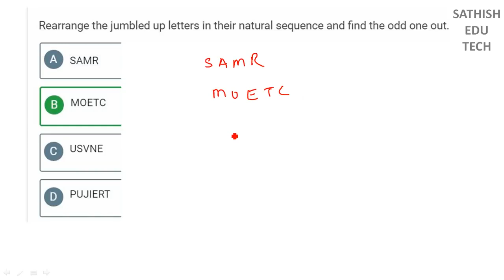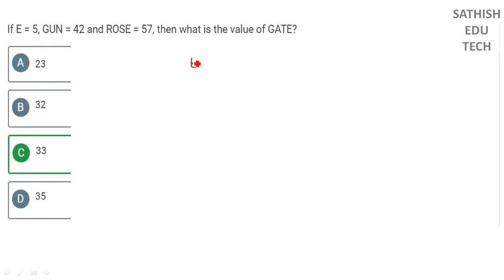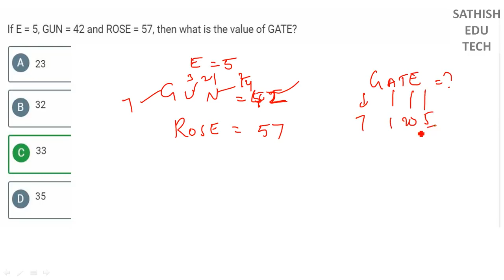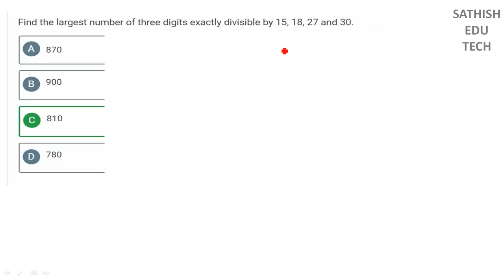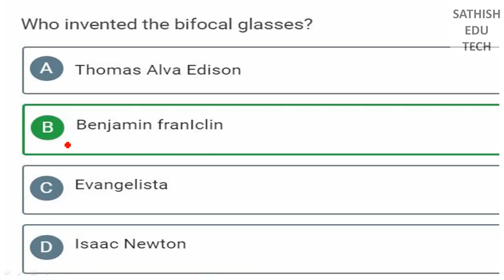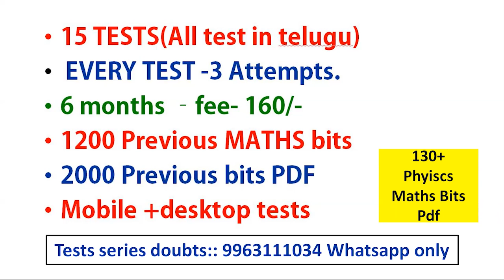RRB Group D Previous Maths Question Paper In Telugu PART-13 | Group-D IMP Maths bits in telugu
RRB Group D Previous Maths Question Paper In Telugu PART-13| Group-D IMP Maths bits in telugu| RRB Maths bits in telugu